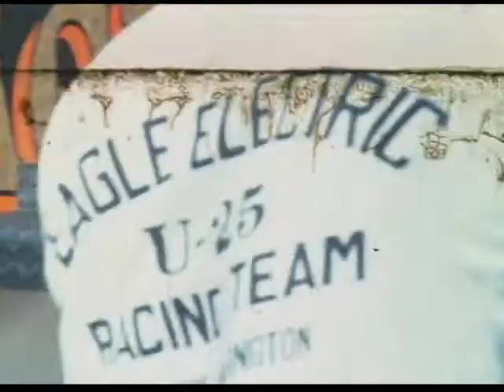1968 Eagle Electric